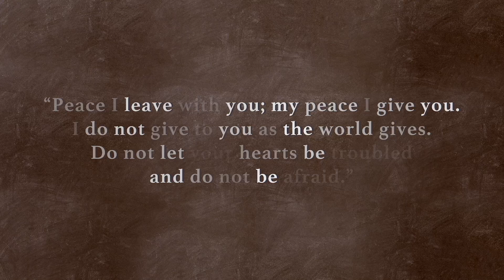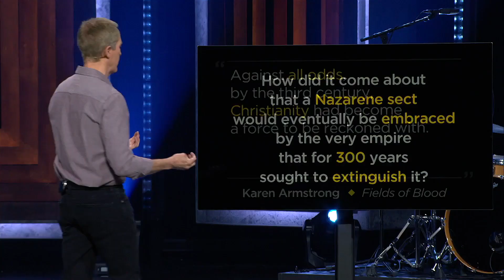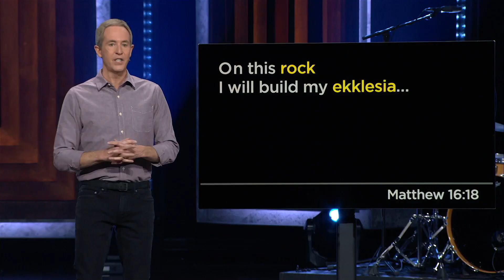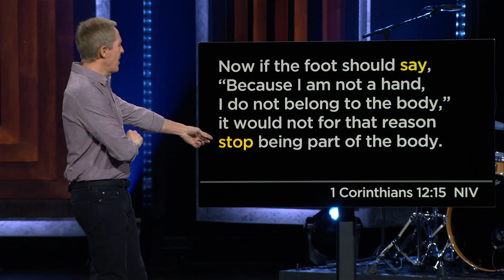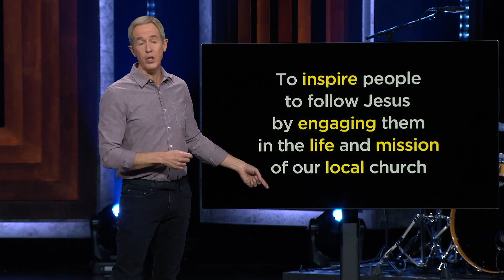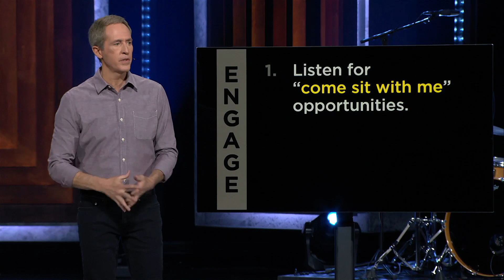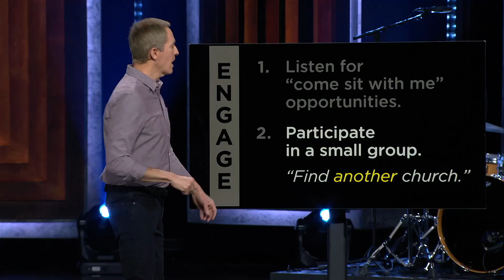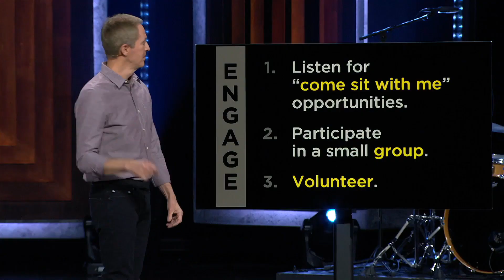Sunday I 2.18.24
Part 3 of our series "Engage" with Andy Stanley